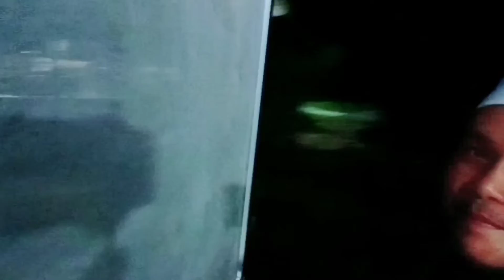palanas crispy fried chicken..boljoon...Hukad boy tv